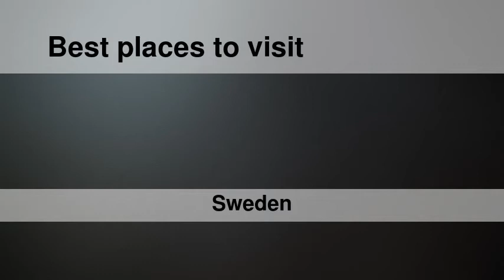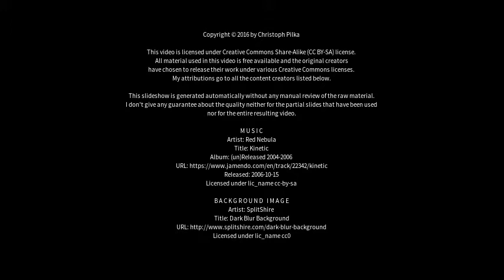Best places to visit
Best places to visit - Sollefteå (Sweden) Best places to visit - Slideshows from all over the world - City trips, nature pictures, etc.